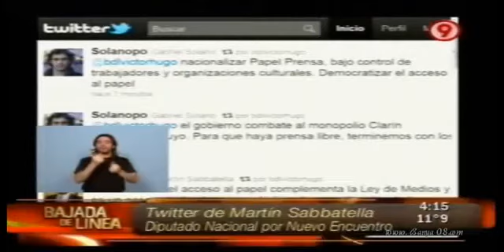Bajada de Línea nº 53 - 28 de agosto de 2011 Parte 4/4